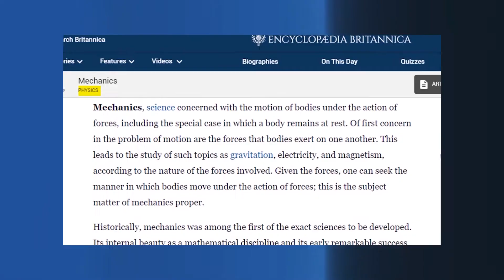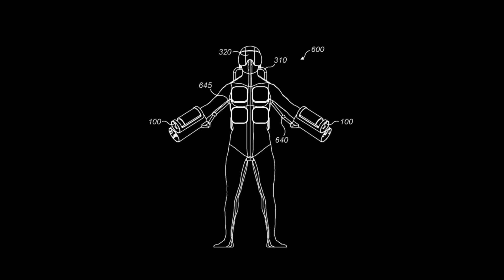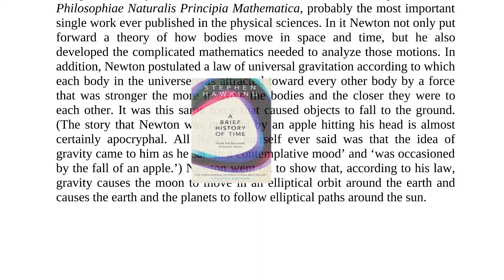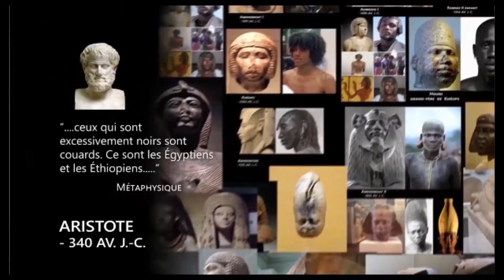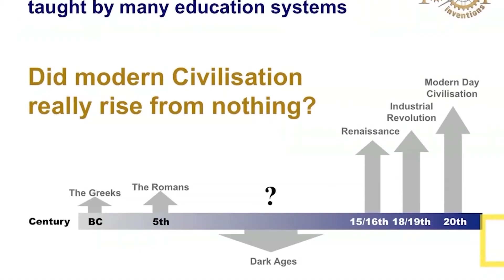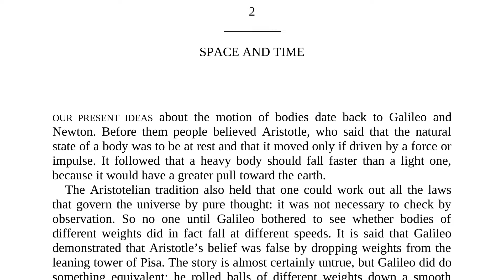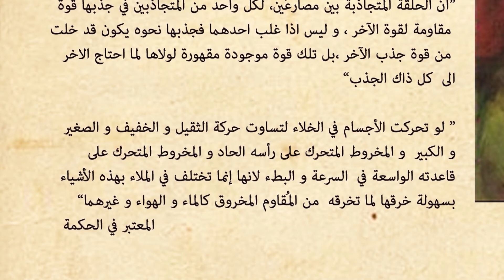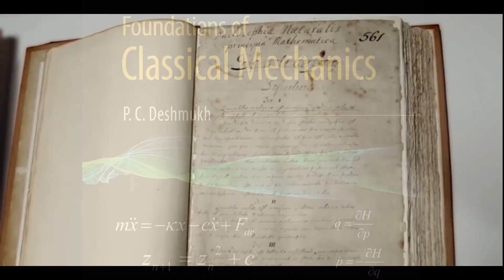A Brief History of Mechanics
In this first episode of this series on mechanics and the related mathematics and computer science, we will talk about the different civilizations and their participation in developing this science throughout the known history.

00:32 The beginning
01:03 What is mechanics
03:41 How did it started
03:50 Misconceptions
04:18 Mesopotamia
05:11 Africa
07:32 Far East
08:21 The Greeks
08:55 Muslims
14:20 Modern

Newton Isaac